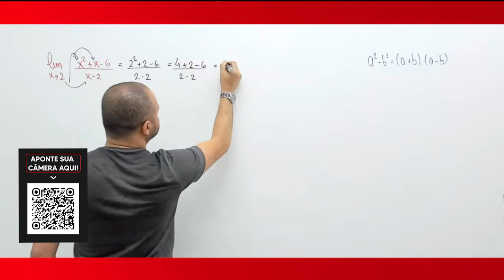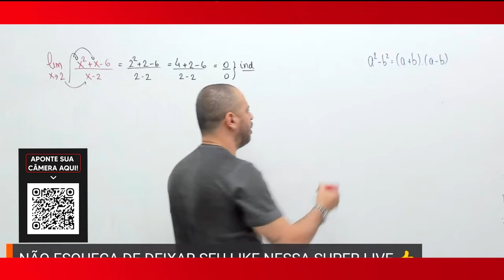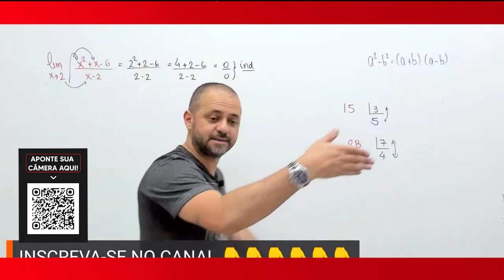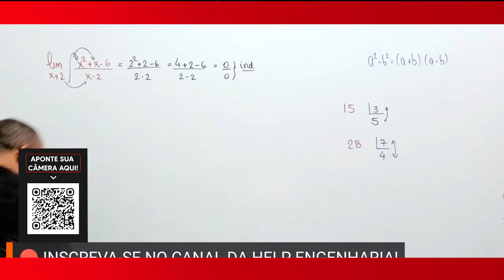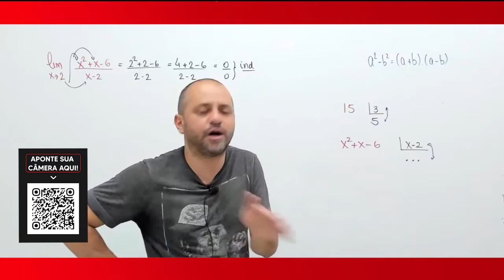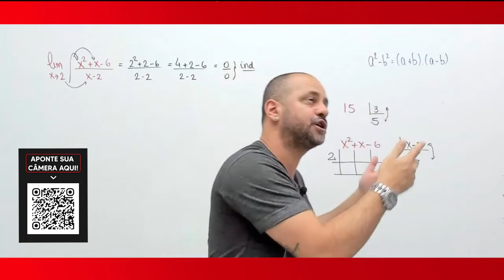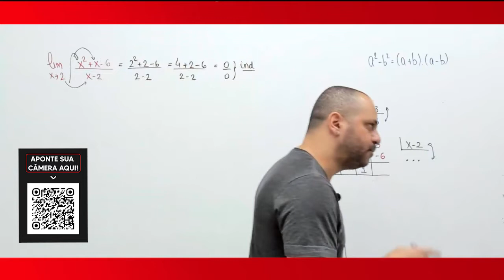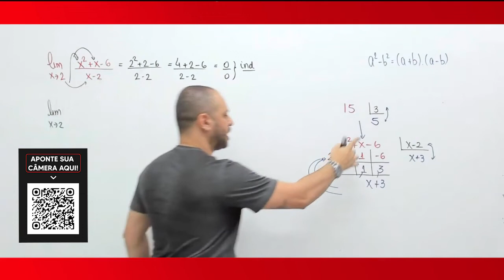Como usar o Briot Ruffini para resolver limites